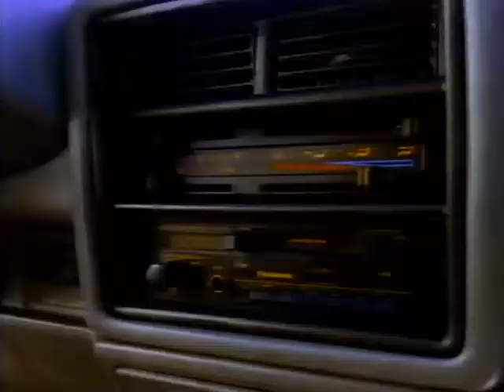Hyundai Excel GS Commercial | 1980s | 1990s